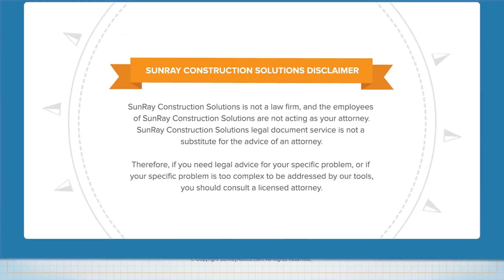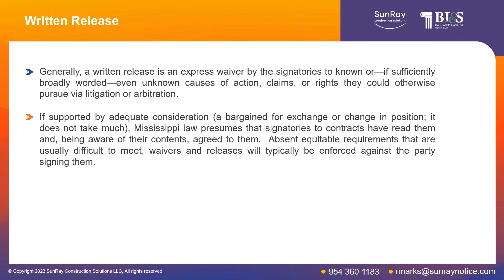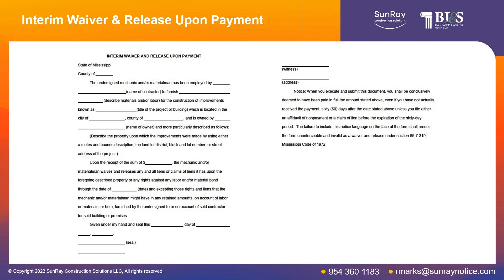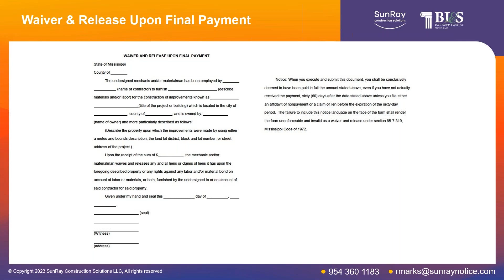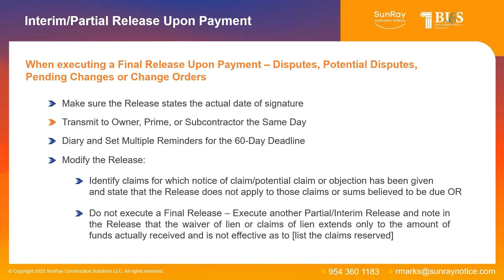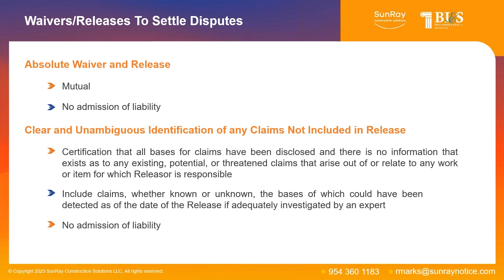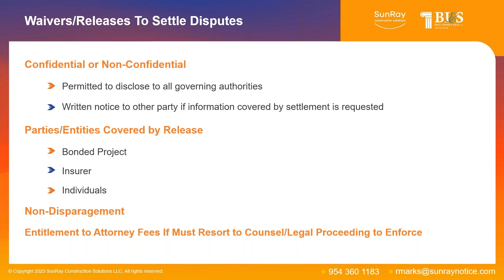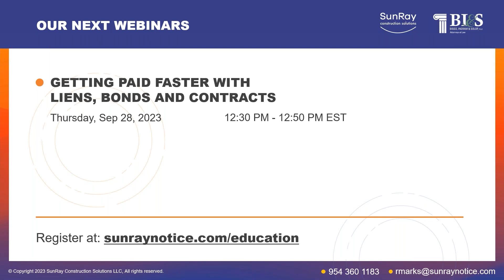Don’t Sign a Release Unless it Says this 1 Thing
This webinar is hosted by SunRay Construction Solutions and Lynn P Thompson, Attorney, Biggs, Ingram, & Solop, PLLC. In this webinar, find out in detail about the different forms of releases used in the state of Mississippi, key provisions and action items that you should bear in mind, and more. The following points will also be discussed:

1. Written Release (1:28)
2. Nature of Waivers and Release Varies (3:05)
3. Waivers/Releases to Settle Disputes (11:05)